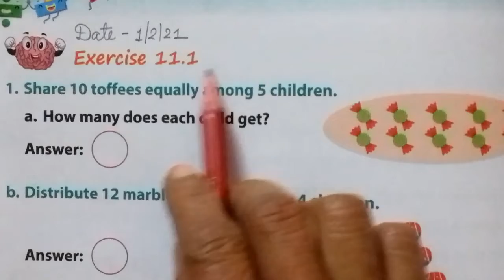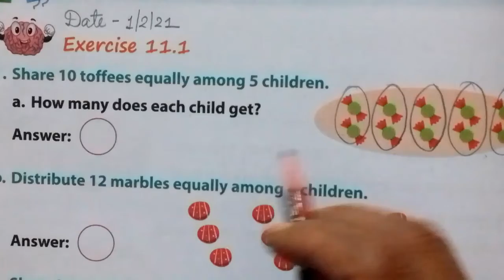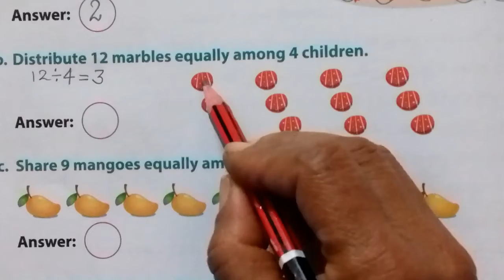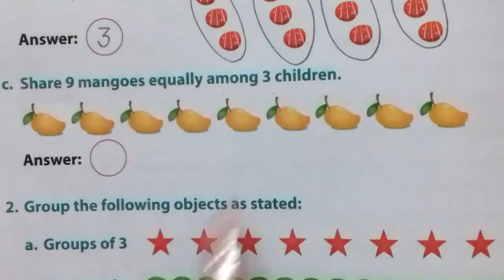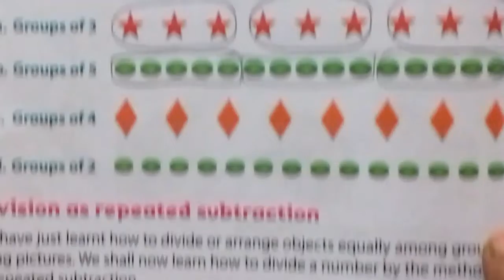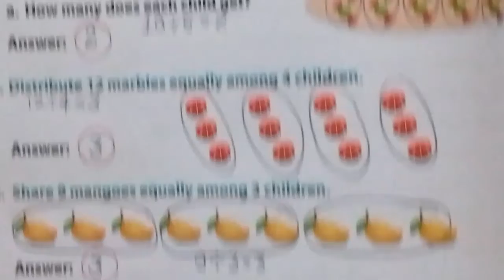class 2 maths division by making groups